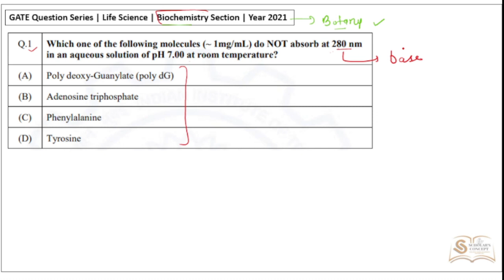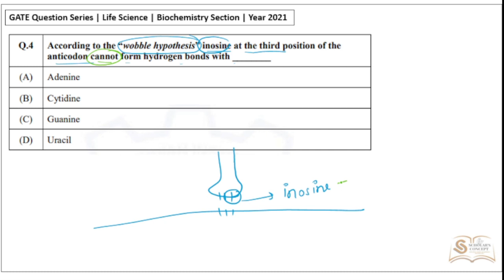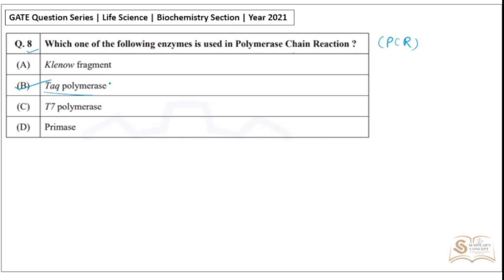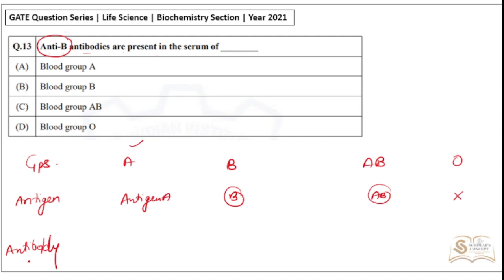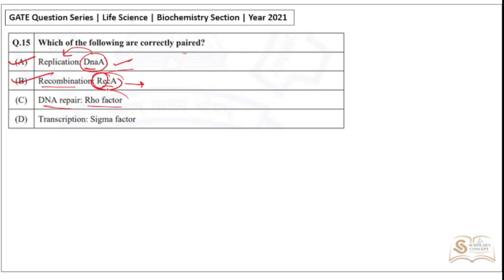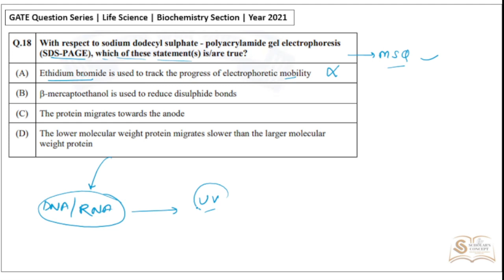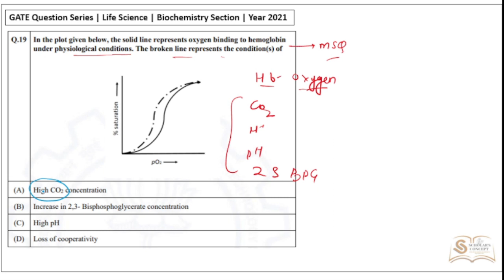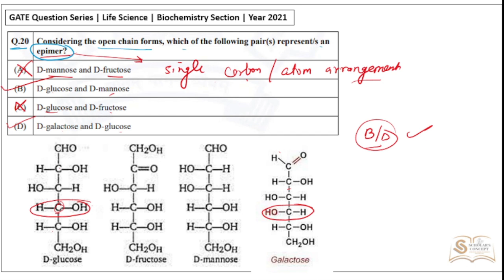Biochemistry Section | GATE 2021 | GATE XL TEST SERIES